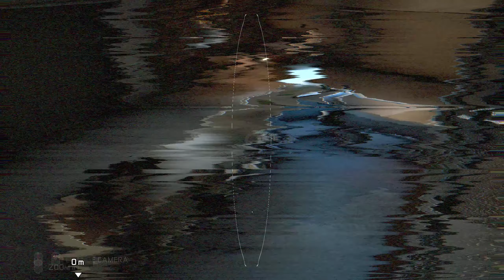LONGEST MISSION IN THIS GAME! Splinter Cell Conviction Gameplay Walkthrough-Part 5 RealisticStealth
Splinter Cell Conviction Gameplay Walkthrough White Box Laboratories mission with all Cut scenes, Mission gameplay, Dialogues, Stealth Gameplay with some Fun Commentary!

Follow me for latest walkthroughs and fun gameplays.

Tom Clancy's Splinter Cell: Conviction is an action-adventure stealth video game developed by Ubisoft Montreal as part of the Tom Clancy's Splinter Cell series. Splinter Cell: Conviction introduces a number of new gameplay features to the Splinter Cell series, one of which is the "Mark & Execute" feature, which allows the player to mark specific targets, such as enemies or objects, and shoot them in rapid succession without manually targeting each one. Other new features include the ability to interrogate characters in real-time, and use objects in the surrounding environment against them. Mission objectives and key plot points are projected onto walls within the in-game world, in order to keep the player immersed in the gameplay.

The events of the main game take place three years after that of Splinter Cell: Double Agent. A private military company called "Black Arrow" is interrogating former Navy SEAL Victor Coste (Howard Siegel), who recounts the events of Splinter Cell: Conviction.

After quitting Third Echelon, Sam Fisher (Michael Ironside) heads to Valletta, Malta, to investigate rumors that the hit-and-run death of his daughter, Sarah, might not have been an accident. Out of thin air, Anna "Grim" Grímsdóttir (Claudia Besso), Sam's former colleague, contacts him and warns him of the imminent attack by a group of hitmen. Sam neutralizes them and goes after their contractor, Andriy Kobin, a drug runner who was responsible for Sarah's death. He infiltrates Kobin's mansion, kills his guards, and interrogates him, but a Third Echelon Splinter Cell team captures him before he can extract anything useful.